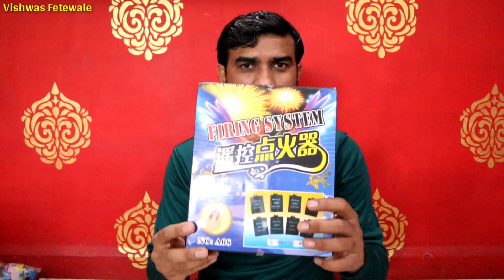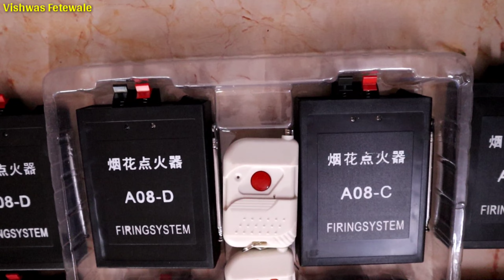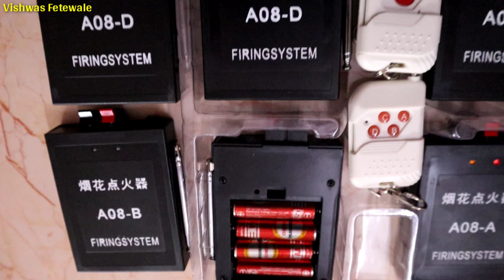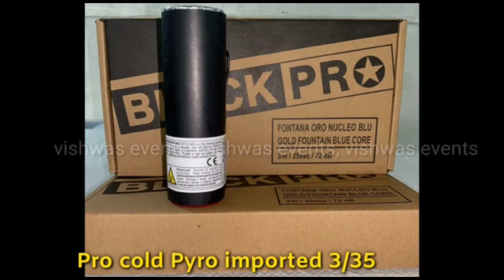8 Channel 2 Remote, A08, Vishwas Events, Pyro Machine, Balloon Blast, Remote Firing System, पायरो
हमने अपना ऑनलाइन📱 स्टोर लॉन्च किया है और यदि आप हमारे ऑनलाइन कैटलॉग 🧐देखना चाहते हैं, तो कृपया 👇 नीचे दिए लिंक पर क्लिक ✅करें।

यदि ऑनलाइन ऑर्डर करने के बारे में आपके कोई 🤔प्रश्न हैं, तो कृपया हमें   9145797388  पर 📱 व्हाॅट्सएप से चॅट या 📞कॉल करें और हमें आपकी मदत🤝 करने में 😃खुशी होगी.

We supply following items ;-

2 channel 1 remote
(1.5 AA batteries)

4 channel 1 remote
(1.5 AA batteries)

8 channel 2 remote
(1.5 AA batteries)
(9 volt battery)
(Charging wala)

12 channel 1 remote
(1.5 AA batteries)

12 channel 2 remote
(Charging wala)

24 Channel 1 Big remote

Flower (double fan wheel) Pyro machine

Rotetory Pyro machine

3/35s-  (Indian)
3/30s- (Imported)
3/35s- (Imported)
3/35s-  (Blue core)

Color smoke
(Indian & Imported)

Blaster

Fuse

Balloon Stuffing Tool

Heart shape small balloon

Heating Reusable Fuse

Blaster Iron Housing

Pyro Stand

Confitti Paper

Ribbons

Fog Matka small & big size

Booble Machine & liquied

Blaster Gun (Rechagable)

Ribbon Cofitti

paper Confitti

Vishwas Events
Nagpur, Maharashtra.